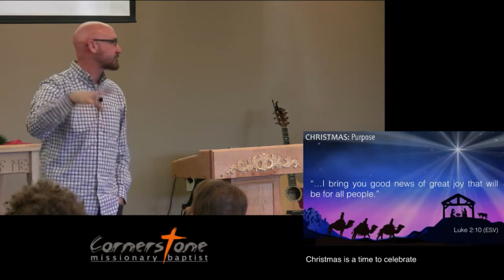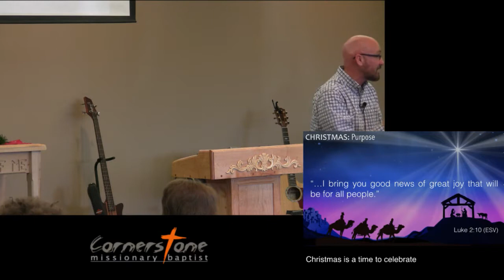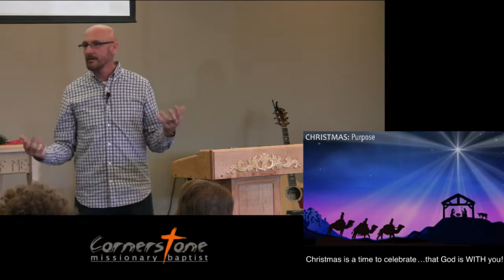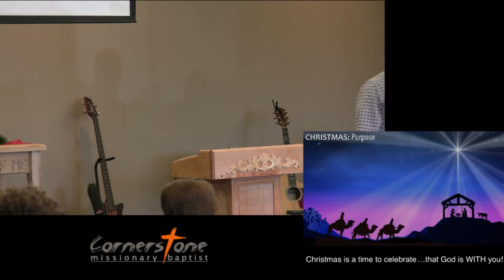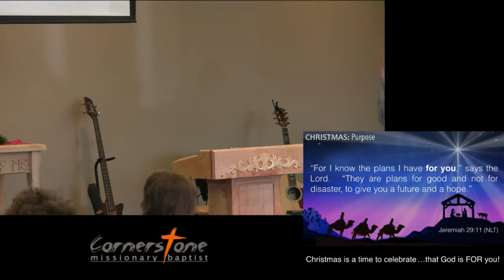Cornerstone Services - 12/20/15